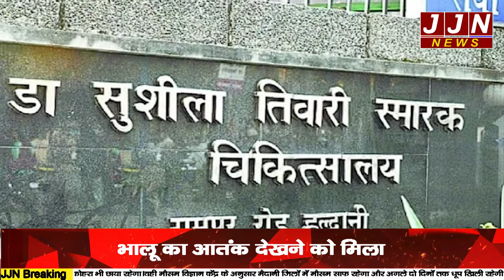यहाँ बाघ के बाद अब हुआ भालू का आतंक || JJN News